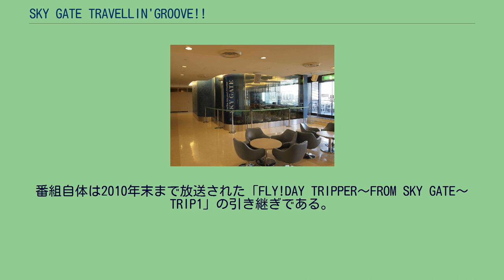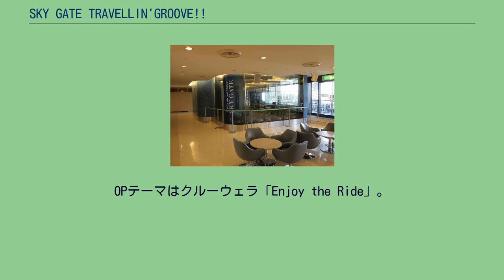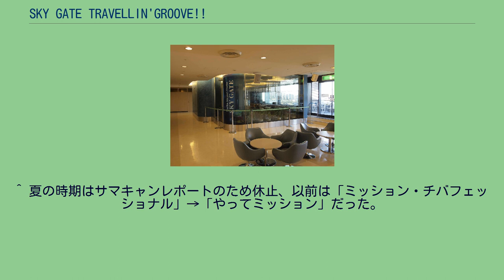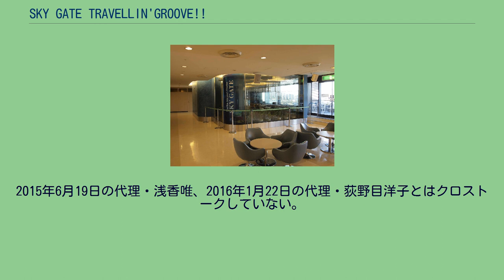SKY GATE TRAVELLIN'GROOVE!!